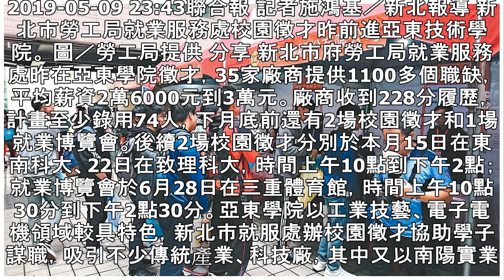35廠商千餘職缺 開到亞東校園徵才 | 聯合新聞網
35廠商千餘職缺 開到亞東校園徵才 | 聯合新聞網
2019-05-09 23:43聯合報 記者施鴻基／新北報導 新北市勞工局就業服務處校園徵才昨前進亞東技術學院。 圖／勞工局提供 分享 新北市府勞工局就業服務處昨在亞東學院徵才，35家廠商提供1100多個職缺，平均薪資2萬6000元到3萬元。廠商收到228分履歷，計畫至少錄用74人，下月底前還有2場校園徵才和1場就業博覽會。後續2場校園徵才分別於本月15日在東南科大、22日在致理科大，時間上午10點到下午2點；就業博覽會於6月28日在三重體育館，時間上午10點30分到下午2點30分。亞東學院以工業技藝、電子電機領域較具特色，新北市就服處辦校園徵才協助學子謀職，吸引不少傳統產業、科技廠，其中又以...